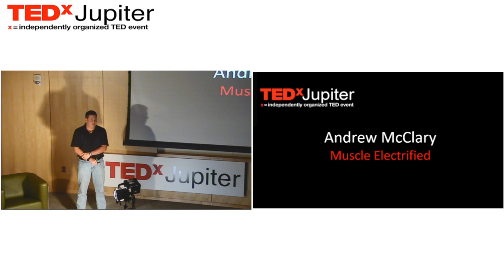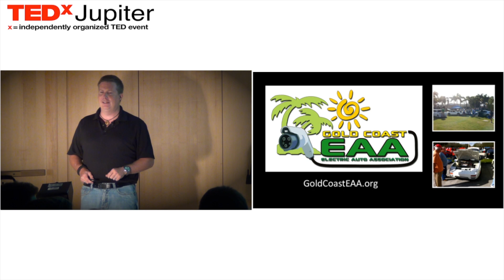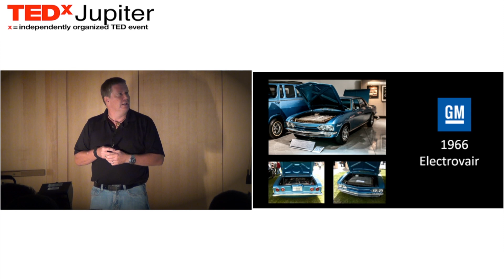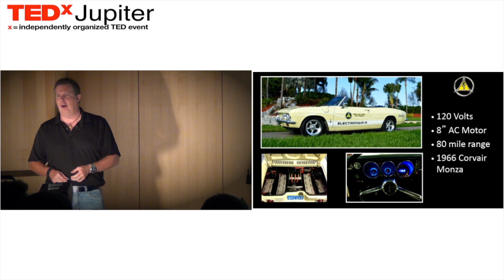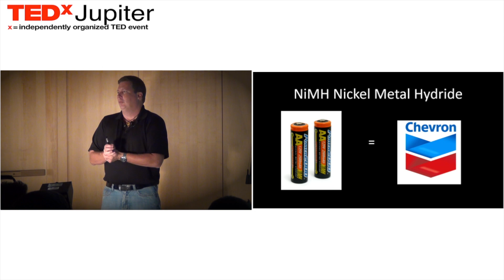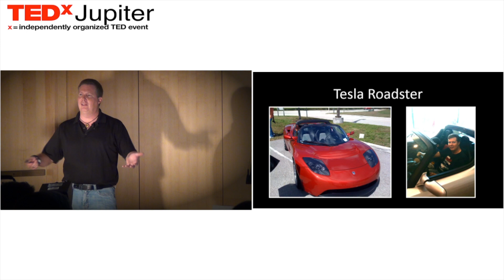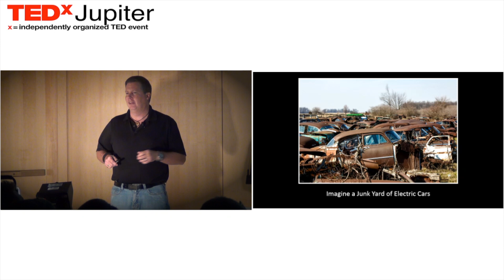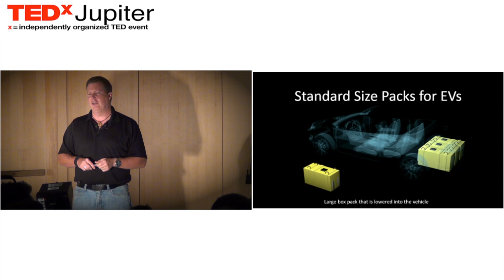Electric hot rods: Andrew McClary at TEDxJupiter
Andrew McClary is a self described designer, inventor, and dreamer. With a lifelong passion for cars, design, and engineering, his life took a different turn when he decided to build his own electric car in his garage by connecting to others out on the internet who shared his passion.  With a full understanding of the true cost of petroleum energy he calls for a change in how we view electric cars and also reaches out to those who make them to think of making them in a better way.